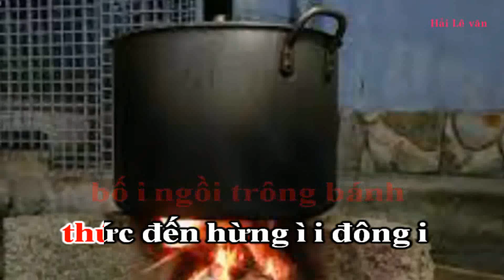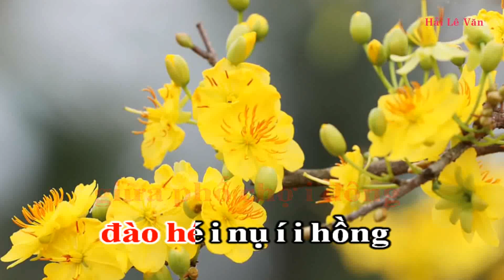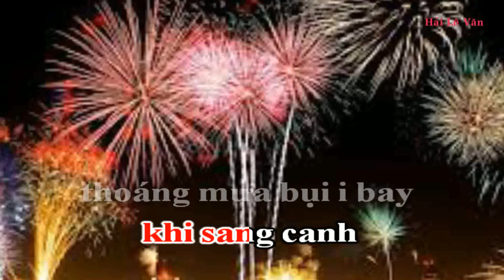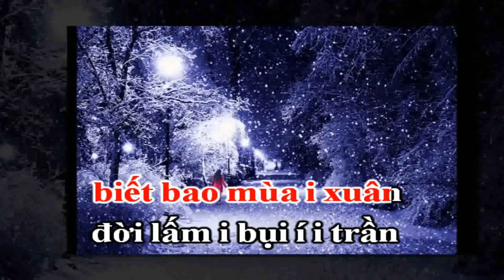Karaoke Hát Chèo ; XUÂN NGÀY ẤY _ Thơ; Trần Đoàn Lâm ( Dan Trang Nguyen ) _ CTC; Dần Điện _ Điệu; ĐL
Karaoke hát chèo ; Xuân ngày ấy
Thơ ; Trần Đoàn Lâm ( Dan Tranh Nguyên )
Chuyển thể chèo ; Nguyễn Dần ( Dần Điện )
Giao thừa năm ấy
vẫn hằng mong,
Cúc đợi đào phai
hé nụ hồng,
Giấy điệp nghiêm trang
chờ khai bút,
Xuân này tết cũ
có còn không? ...
Én gọi i xuân í i về
nghe bâng khuâng
nhớ hôm chiều i quê
tết cũ i năm í i nào
mẹ gói bánh chưng
lá dong xanh mướt
bên bếp lửa hồng
ánh sáng lung linh
bố i ngồi trông bánh
thức đến hừng ì i đông i
i ì i i í i ì ...
Xuân ấy i đượm í i nồng
mai xinh tươi
giữa phố chợ i đông
đào hé i nụ í i hồng
cúc vàng dâng lên
sáng ban thờ phật
thanh tịnh cõi lòng
vương vấn mùi nhang
quanh i làng đâu đó
có tiếng pháo ỉ i thưa i
Trống điểm i giao í i thừa
khi sang canh
thoáng mưa bụi i bay
mẹ dắt i lên í i chùa
hái nhành lộc xanh
đem về treo tết
mẹ bảo xuân này
cây lúa tốt tươi
được i mùa no ấm
no ấm quanh ỉ i năm i
Rong ruổi i đường í i trần
con tha hương
biết bao mùa i xuân
đời lấm i bụi í i trần
mẹ giờ đi xa
tết này hiu hắt
xuân lỗi hẹn người
chầm chậm bước chân
con i về cau đắng
trầu héo không ỉ i xanh i